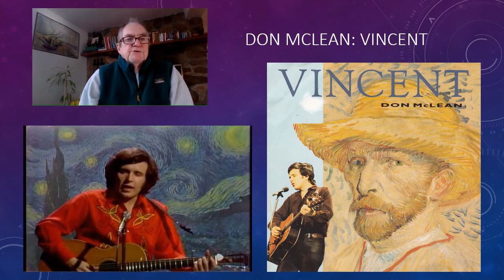Don McLean Vincent